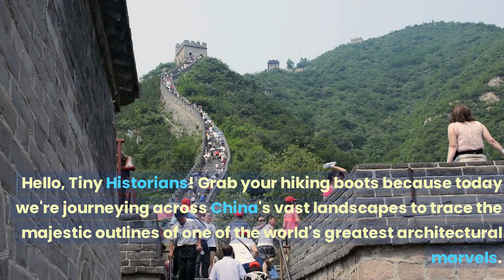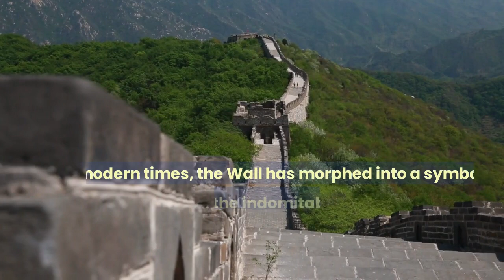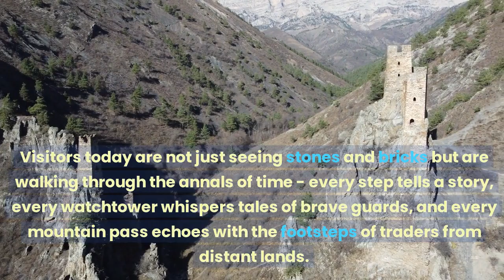The Great Wall of China: Wonders of the World - Tiny Historians Discover China's Ancient Defense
In this episode of Tiny Historians, the team travels to China to explore the wonders of the Great Wall of China. Built over 2,500 years ago, this incredible engineering feat is still standing today thanks to the efforts of countless tiny historians.

Tiny Historians Discover China's Ancient Defense is the fourth episode in the Wonders of the World series. In this episode, the team travels to the northern province of Hebei to explore the wonders of the Great Wall of China. Built over 2,500 years ago, this incredible engineering feat is still standing today thanks to the efforts of countless tiny historians.